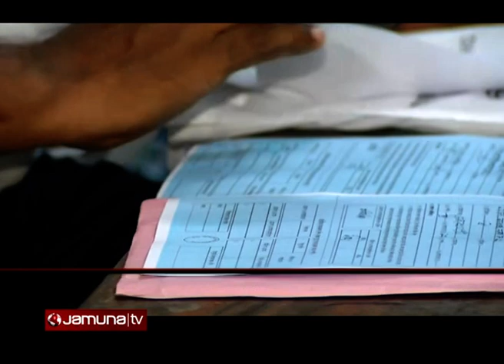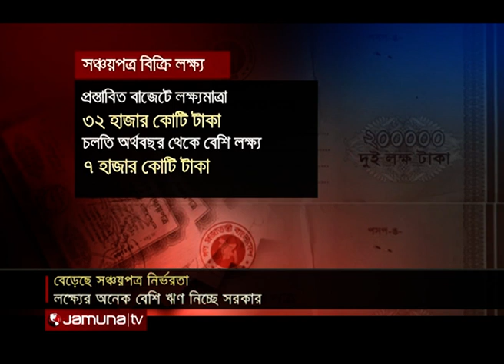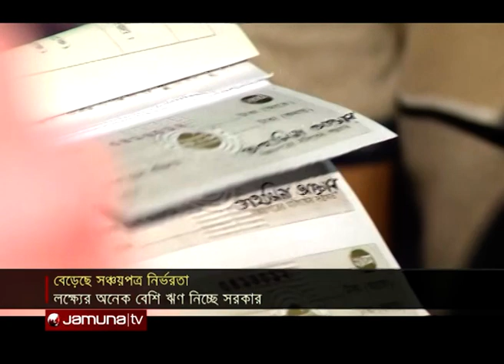বেড়েছে সঞ্চয়পত্রের নির্ভরতা; লক্ষ্যের চেয়ে দিগুণ বিক্রি হচ্ছে বছরে | Savings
সঞ্চয়পত্র বিক্রির ক্ষেত্রে ছাড় দিয়েছে সরকার। প্রাতিষ্ঠানিক বিক্রি নিয়ন্ত্রণে সঞ্চয়পত্র কেনার ক্ষেত্রে টিআইএন বাধ্যতামূলক করা হলেও, প্রস্তাবিত বাজেটে সেটা শিথিলের প্রস্তাব করেছেন অর্থমন্ত্রী। এতে বিক্রি যেমন বাড়বে, তেমনি বাড়বে সরকারের সুদ বাবদ ব্যয়ও। ঘাটতি অর্থায়নে সঞ্চয়পত্র নির্ভরতা বাড়লেও, কেনার ক্ষেত্রে তদারকিরতে নতুন কোনো পদক্ষেপ নেই।